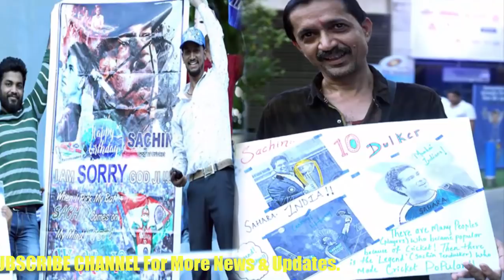सचिन ने वानखेड़े में मनाया अपना जन्मदिन, देखिये...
क्रिकेट के भगवान’ ने ‘मंदिर’ में मनाया जन्मदिन, हजारों फैंस ने दी दुआएं...

Sachin Tendulkar of cricket Today are celebrating their 45th birthday. On his birthday, Sachin reached the Wankhede Stadium in Mumbai, to support his Mumbai Indians in the IPL.
Today Mumbai team is facing Hyderabad in the IPL season 11. Sachin Tendulkar is the mentor of Mumbai team. In such a way, on his 45th birthday, Sachin Tendulkar also reached the Wankhede Stadium in Mumbai to support his team.
During this, thousands of spectators had come to take Tendulkar's birthday to him, carrying different types of banners. The people who came to watch the match had taken a banner of some message for Sachin.
On his birthday, Sachin Tendulkar had reached the IPL. Sachin Tendulkar is called Lord of cricket, in such a situation the ground of cricket is not less than a temple for Sachin. Sachin Tendulkar, who arrived at the Wankhede Stadium on his birthday, cut a cake at Maddar and celebrated his birthday with the players present there, and the audience.
During the Mumbai Indians match Sachin Tendulkar, at the Wankhede Stadium, Mumbai Indians cut the cake at the Dog Out. Sachin celebrated his birthday by cutting the cake on the field of this Wankhede.

HJ NEWS !!